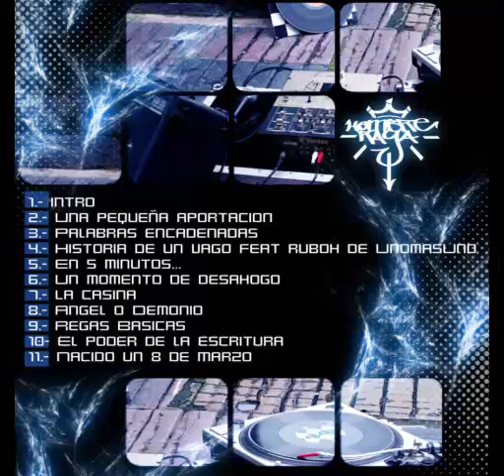H.R - Angel o demonio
H.R (Hombre Raya) (L.O.R)  Tercer trabajo titulado Nacido un 8 de Marzo (2010) Producciones de Dark la eMe, Jhonako y Ruboh